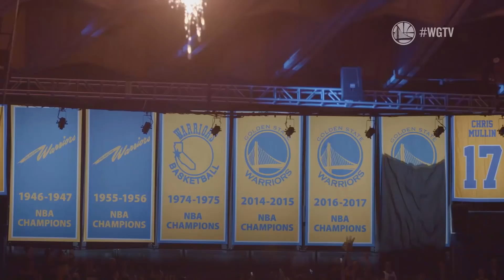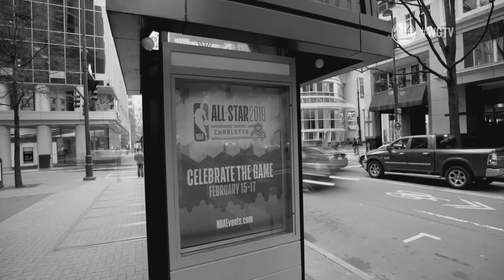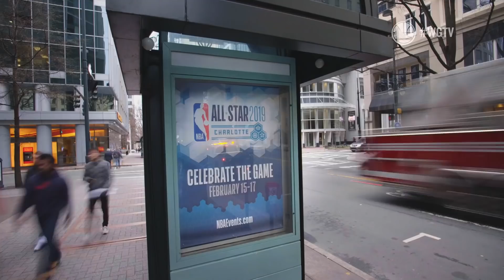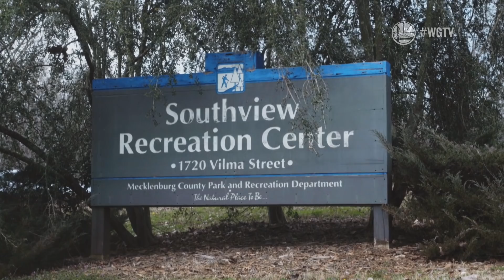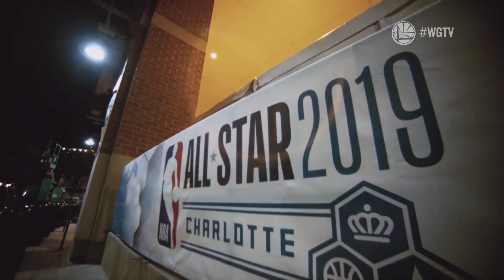Warriors Ground: Road to Playoffs (Season 5, Episode 6)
Take a look back at the season in this latest episode of Warriors Ground.

We take you all the way back through media day, the first half of the season, NBA All-Star, and follow up with a look ahead towards the playoffs.